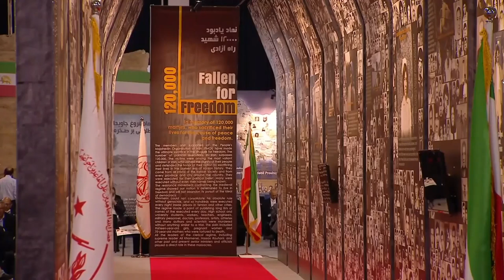210827_Guy Verhofstadt, Prime Minister of Belgium (1999 to 2008)_1988 Massacre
I am still shocked by what happened in 1988 and it is because the people had no chance to protect themselves and flee from torture. They were locked up and deprived of freedom. And based on the fatwa, they were hanged after short inquisitions by the death commission.

The 1988 massacre targeted an entire generation of young people. It is crucial to know that this was planned in advance. It was the consequence of the regime itself. The regime is always trying to brutally silence those who ask for the improvement of human rights and freedoms.

The 1988 massacre was planned and rigorously executed with a clear target in mind. It qualifies as genocide. Imagine if these people were not slaughtered and were freed and given the chance to build their country. Without that massacre, there would be a totally different Iran. This is why the 1988 massacre has a deep signification.

The massacre was never officially investigated by the UN and the perpetrators were not indicted. They continue to enjoy impunity. Today, the regime is run by the killers of that time.